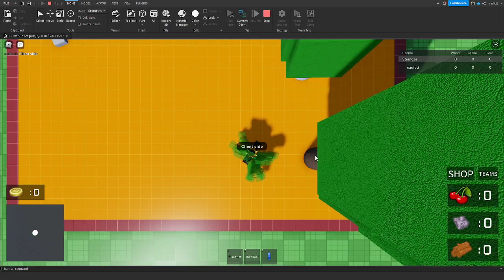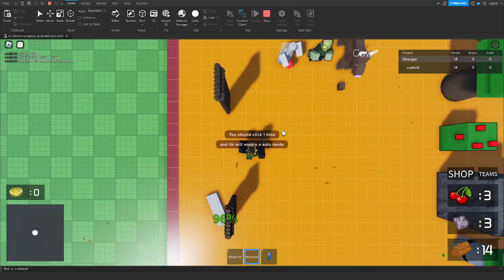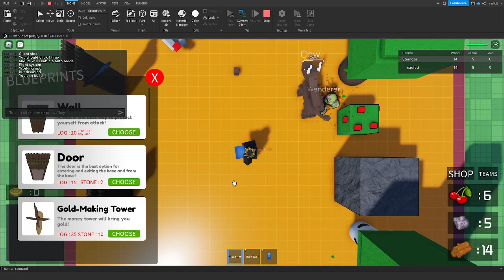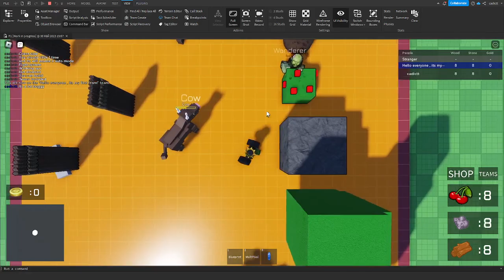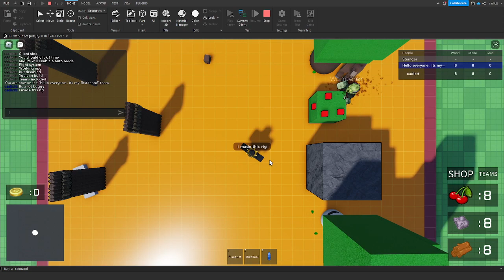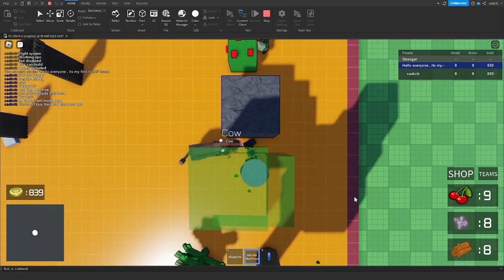Survival game [ InDev ]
game permission only my friends.

:D